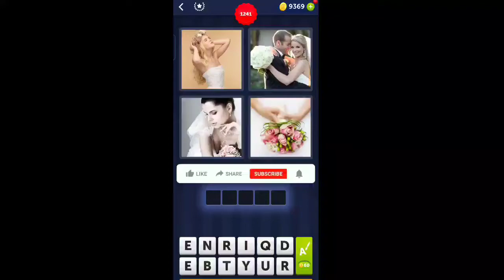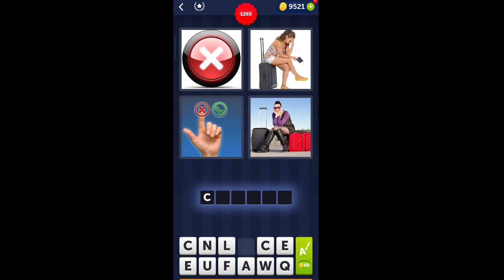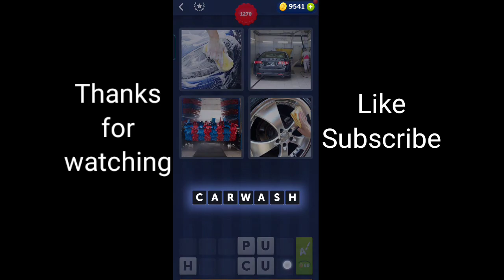4 Pics 1 Word Level 1241-1270 All Answers (iOS - Android )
4 Pics 1 Word Level 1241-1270 All Answers/ Gameplay  (iOS - Android )

level 1251
level 1252
level 1253
level 1254
level 1255
level 1256
level 1257
level 1258
level 1259
level 1260
4 Pics 1 Word Riddle
4 pics 1 word all answers
game
android
iphone
ipad
Ipod
four pics
one word
answer
levels
What's the word?
what's the word? 4 pics 1 word
whats the word cheats
Pictionary Challenge
4 Pics 1 Word Answers
4 Pics 1 Word Solutions
what's the word ios
what's the word iphone
brain game
can you guess this word